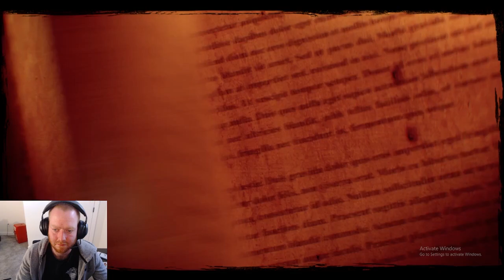QUICK DRAW COJ EP1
YEEHAW NEW SERIES